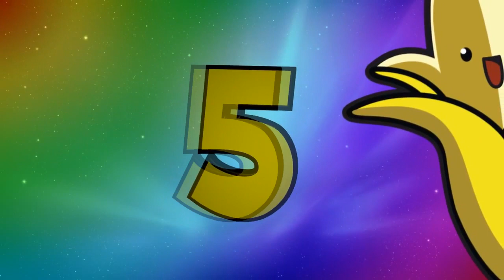TOP ABOS #4 - COUTEAUX !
EDIT: LE SON DU MICRO PARAIT DEGUEU, C'EST L'UPLOAD YT QUI M'A FAIT UN TRUC BIZARRE CAR APRES LE RENDU TOUT ETAIT PARFAIT !

N'hésites pas à mettre un "J'aime" et à commenter cette vidéo !

▬▬▬▬▬▬▬ • INFOS • ▬▬▬▬▬▬▬
••► Je fais mes montages avec sony Vegas Pro.
••► Je suis sur 360, Xbox One, j'ai un mac et un PC
••► Je filme avec un Avermedia Game capture HD 2

♫ Music de mon intro : Arcade 2013 - Savant ♫